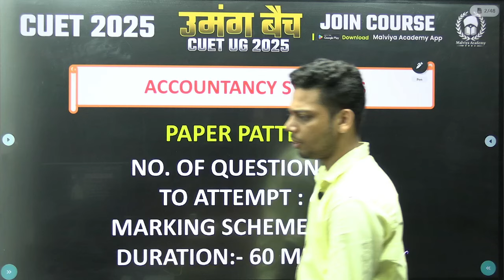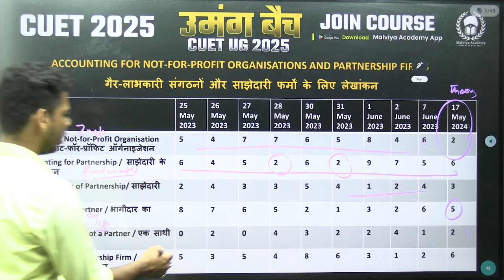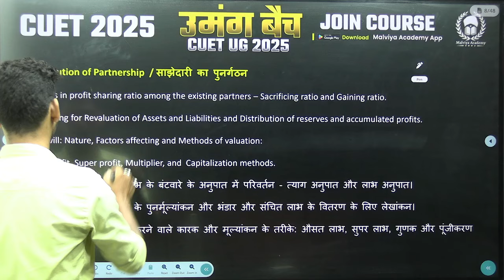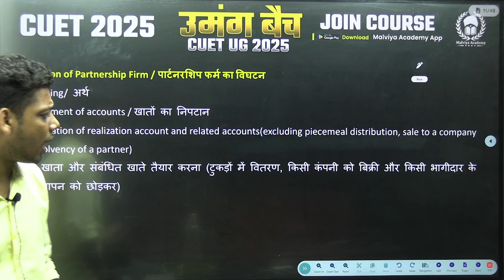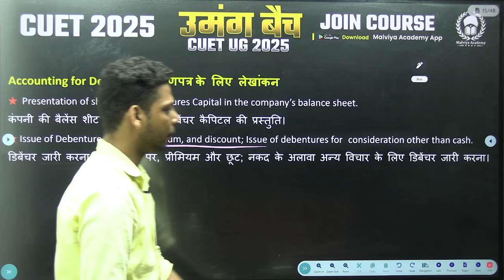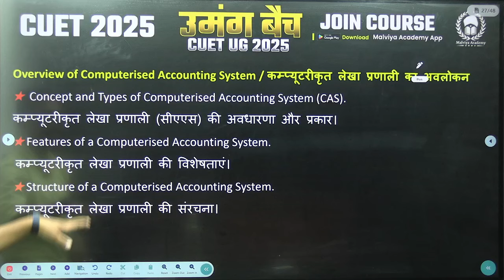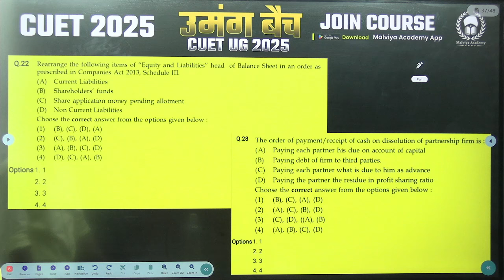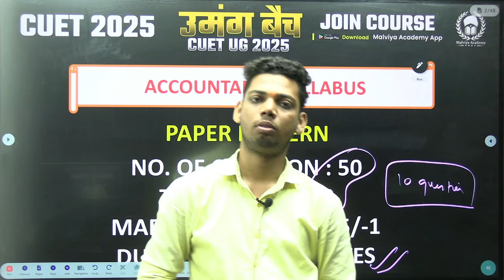CUET UG 2025 Accountancy Syllabus & Paper Analysis | CUET 2025 Preparation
प्रिय विद्यार्थियों,
मालवीय एकेडमी CUET UG और CUET PG के लगभग सारे Courses की तैयारी करवाता है। इसके साथ ही Malviya Academy BHU CHS, CLAT, UP B.Ed और Board Exams की भी तैयारी करवाता है। आप मालवीय एकेडमी के Online और Offline Courses से जुड़कर इन सभी परीक्षाओं की तैयारी कर सकते है।

🔶To Join Online Course 👇
🔶To Join Offline Course 👇
Visit our Offline Centre :- Lanka Ravidas Gate, Sankatmochan Marg, Varanasi, Uttar Pradesh

अगर आप CUET UG 2025 के Course के लिए हमसे ऑफलाइन माध्यम से जुड़ कर तैयारी करना चाहते है, लेकिन कुछ समस्याओ के कारण ऑफलाइन आकर एडमिशन नही ले पा रहे तो आप फॉर्म भर दे। Limited Seats होने के कारण अपनी Seat बुक करने के लिए इस फॉर्म को भरना अनिवार्य है।

➡️Upcoming Courses 👇
📌 BHU CHS 9th and 11th.
📌 Board Exams for UP and Bihar.

Prepare for CUET UG 2025 Accountancy with a comprehensive syllabus breakdown and expert paper analysis by Aditya Sir! In this video, we will dive into the Accountancy syllabus for CUET UG 2025 and analyze past exam papers to help you understand the key topics, question patterns, and strategies to excel in the Accountancy domain.
Join us for a clear guide to CUET UG 2025 Accountancy preparation, and boost your chances of scoring top marks.

CUET 2025 Accountancy tips.